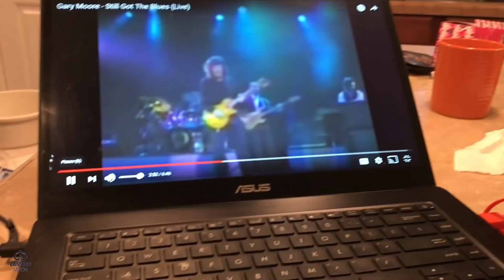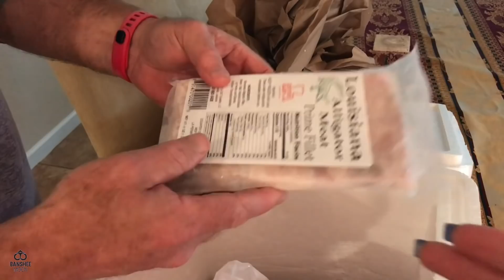Farm Girl, Bikinis, dog walks and Grandbabies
Farm Girl in late mid-life visits beaches with metal detectors, exercises, watches bridges being demolished, rides her bicycle, cooks dinner and more. Through the seasons there have been fun and interesting things to do.

Exoman talks about burning cinder blocks, painting houses, trying on clothes, walking dogs on the beach, playing with the grandbaby playing guitar and more.

Compilation of recent and upcoming videos.